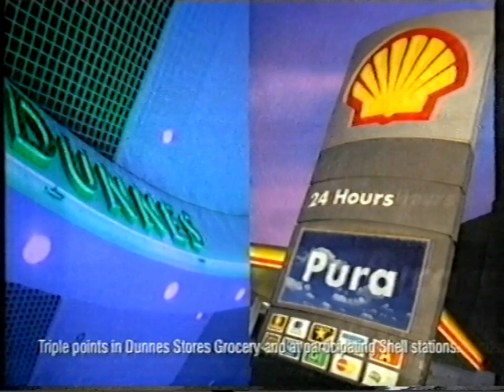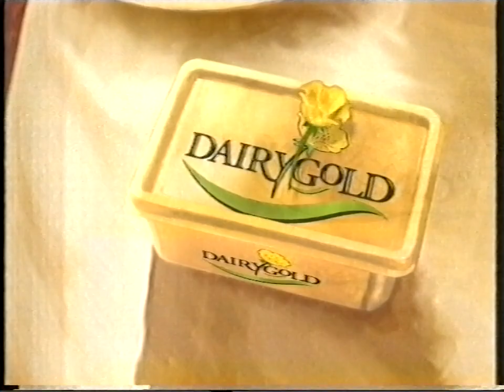1999 UTV (ITV) continuity & adverts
Recorded 23rd August 1999*
Includes trailers for "The Answer Lies in the Soil", "Mad About Pets", "Would I Lie to You", and the "Belgian Grand Prix" followed by adverts, then UTV Live News update, and finally a channel ident.

Adverts include: Dunnes Stores, Fiat Punto, Lyons Gold Blend pyramid tea bags, Phoenix Natural Gas, Dairygold spread, First Trust Bank, and Fiat Punto.

*AFAIK